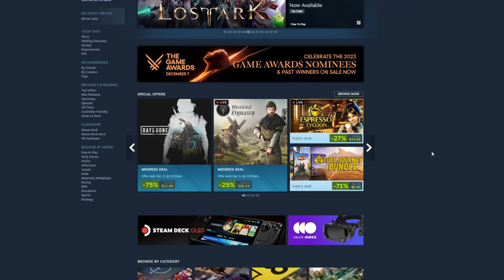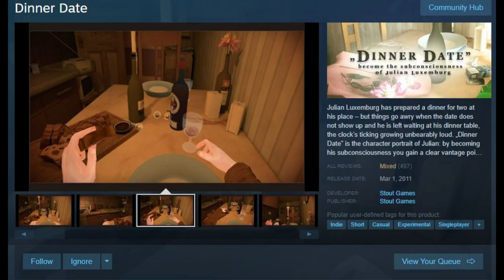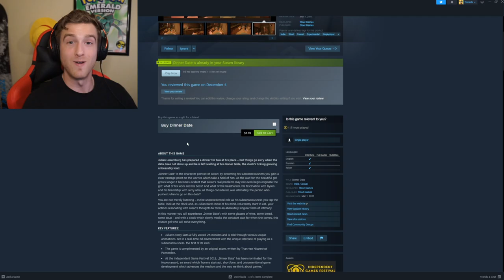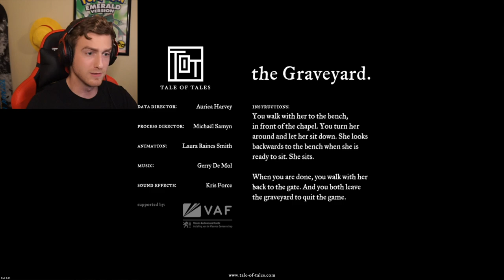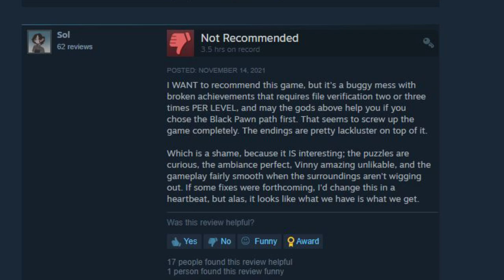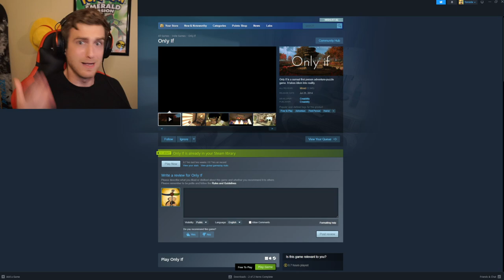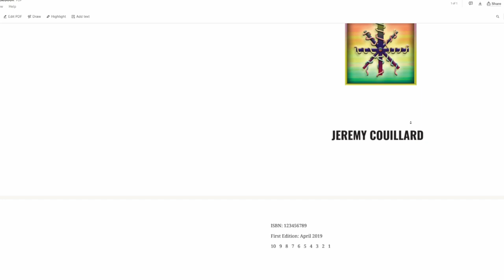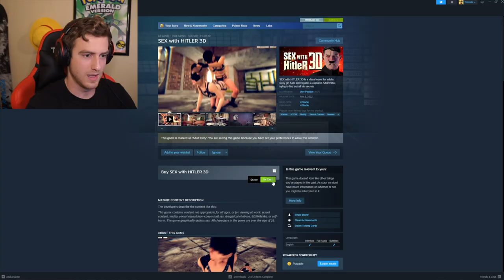The Weirdest Games On Steam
I found and played 4 of the Weirdest games I could find on the Steam marketplace. Let me know if I should do a part 2!

00:00 - Intro
02:04 - Dinner Date
07:59 - The Graveyard
11:34 - Only If
19:00 - Sometimes...